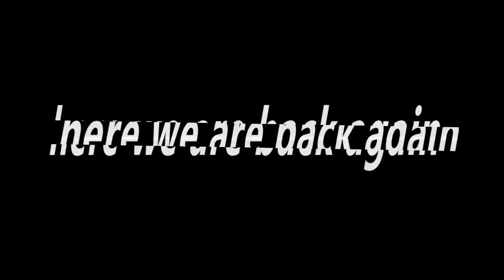A memory from 2018 || Crazy Boys of Rangpur CBR || Birthday'18 Special